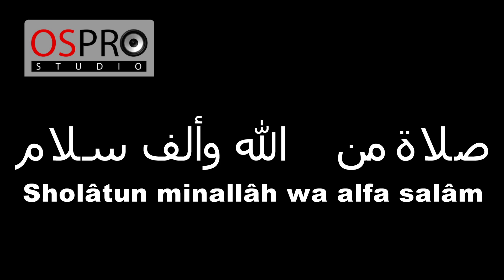Ega - Alfa Salam ألف سلام Video Lyrics Version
Assalamualaikum Akhwat & Ikhwan yang di Rahmati ALLAH SWT & Dengan mengucapkan rasa syukur Alhamdulillah kehadirat ALLAH SWT, Insyaallah Pada Tanggal 17 November 2017 ada  konten terbaru dari Ega di Ospro Muslim Channel, Jangan ketinggalan karena tayang Premiere di Youtube! Wassalamu'alaikum Wr. Wb
Artist : Ega
Song : Alfa Salam
Produce By : Ospro Studio